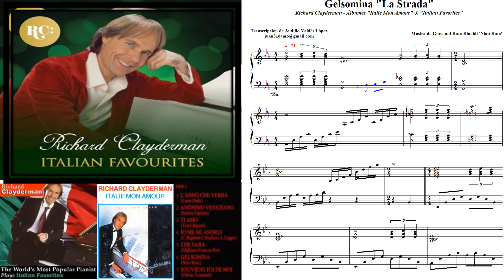Gelsomina 'La Strada' Partitura de Richard Clayderman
Gelsomina 'La Strada' del compositor Nino Rota ha sido incluido como temas emblemáticos en dos álbumes de la música romántica italiana de Richard Clayderman llamados: "Italian Mon Amour" & "Italian Favorites"